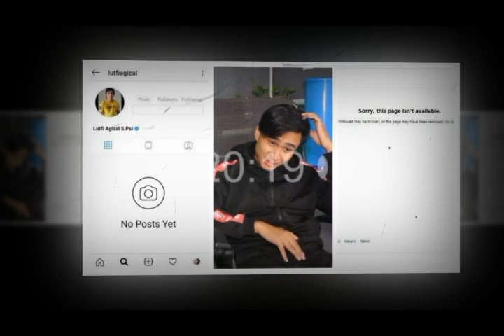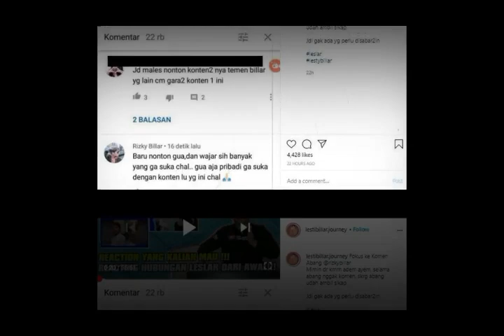7 Artis Yg Pernah D15 erang Fans Leslar Lesti & Rizky Billar Krn Dianggap Singgung Idolanya!